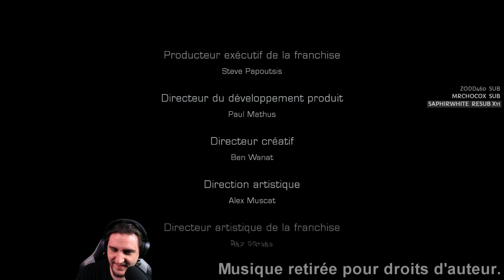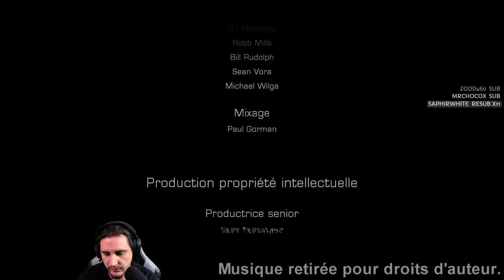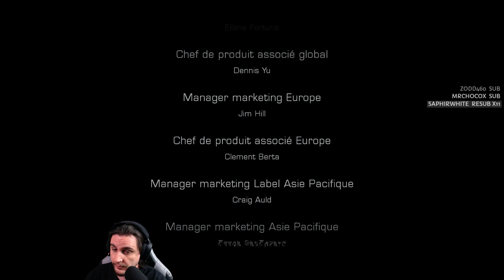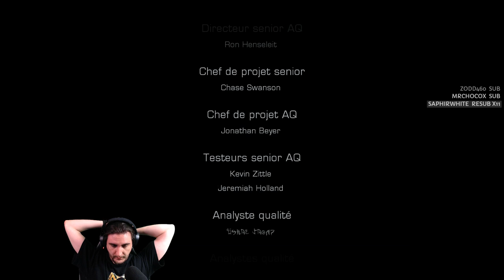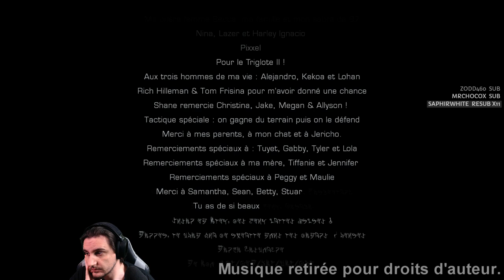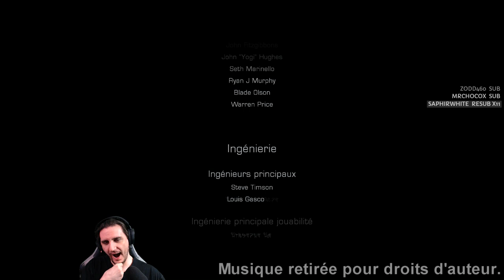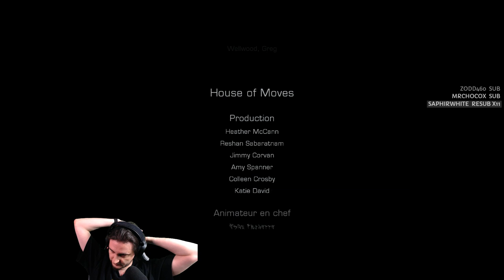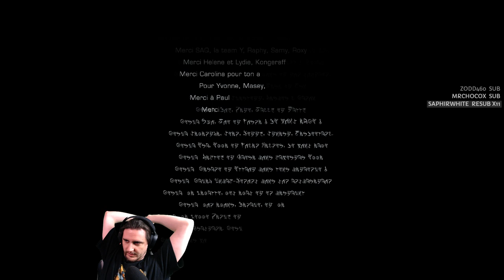Dead Space 3 - Coop avec Goldo Impossible FIN #03 (Let's Play 2019)